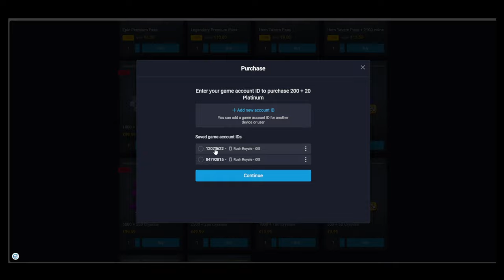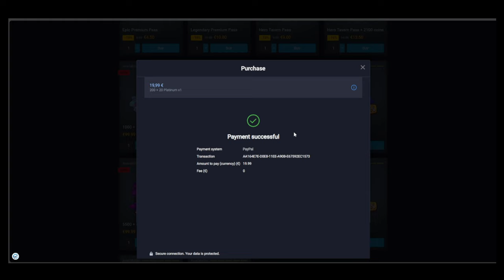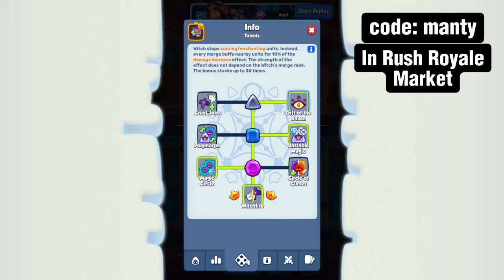RIDING HOOD WITH SCRAPPER? | DEV BUILD | RUSH ROYALE